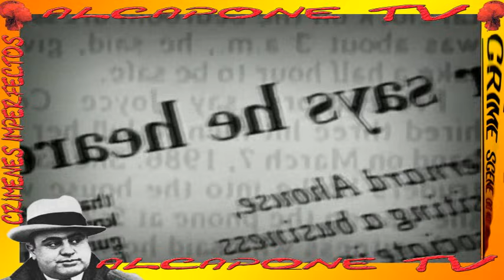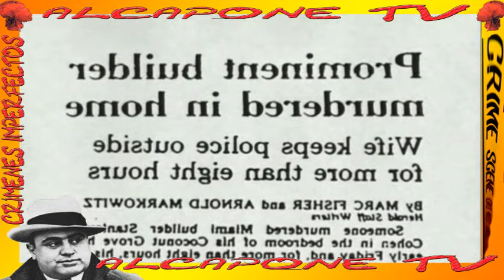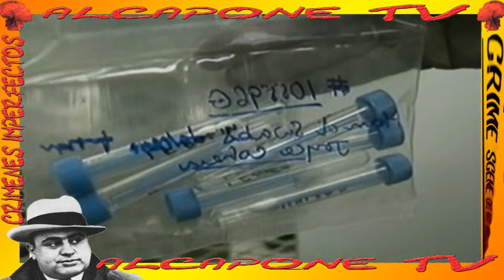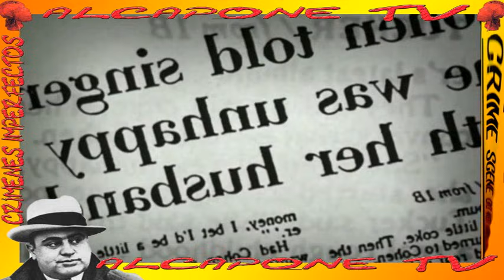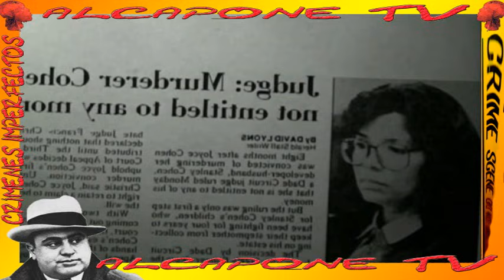Crimenes Imperfectos, Los vicios de Miami